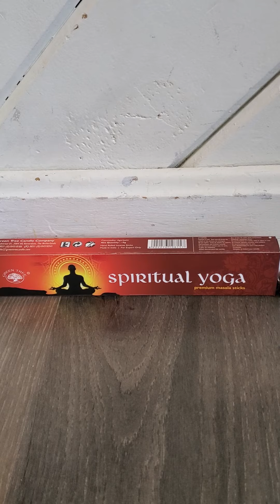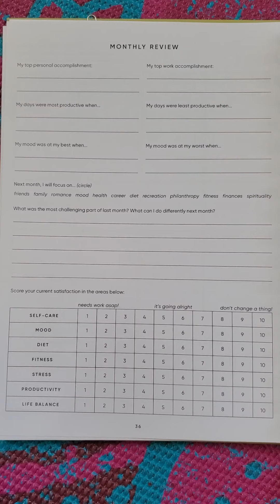New Vlog- Full Moon Ritual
These are some ideas for creating your own full moon ritual. I know the audio isn't great and I'm working it! Authenticity is one of my core values so I'm posting anyway and I appreciate your patience! Consider using crystals, candles, incense, oils and journal. I like using stones for the earth element, candle for the fire element, fresh air for air element (open a window if you don't want to go outside) and a glass of fresh water under the moonlight for water element. Charge energetic elements under the full moon's light. I used my self care journal in this video but I also love just free writing in my regular journal. Peace and moonlight✌🏽❤🌚🤍🖤!!